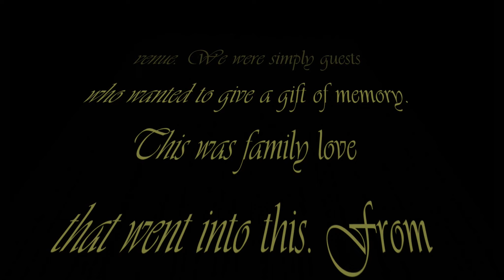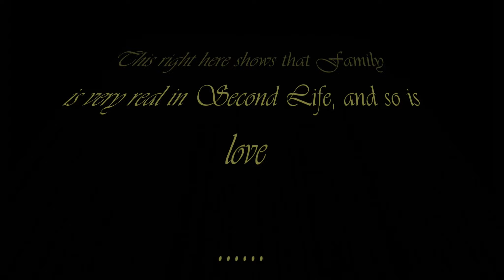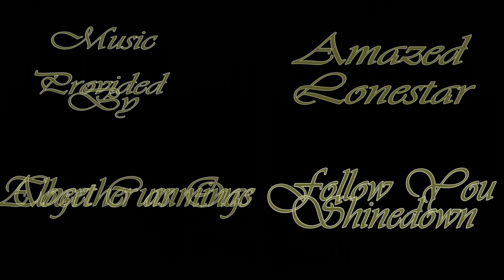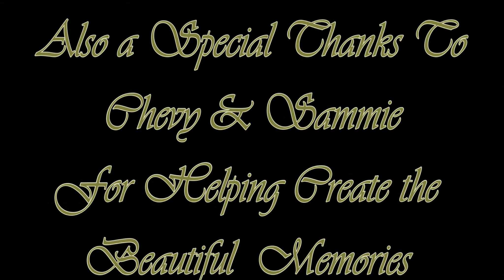Second Life Wedding video for Bo & Mia Blindstone with Lonestar Albert Cummins and Shinedown.